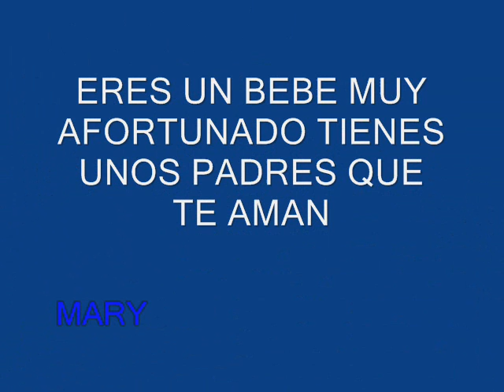NATALIA STREIGNARD Y SU BEBE JACQUES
FOTO DE NATY Y JACQUES DONDE VEREMOS EL GRAN AMOR DE UNA MADRE POR SU HIJO ESO ES LO Q REFLEJAN ESTAS IMAGENES